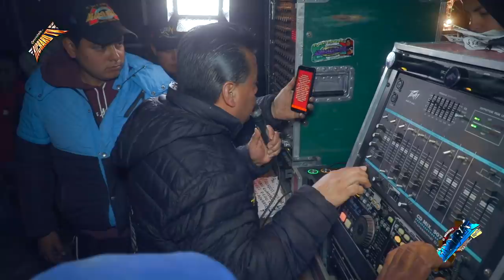🚩LA NUEVA CUMBIA ARENOSA DE SONIDO SAMURAI FRENTE A 🔴SONIDO TIMBAL ATARASQUILLO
🚩DE NUEVO SE ENCUENTRAN JUNTOS  SAMURAI Y TIMBAL FRENTE A FRENTE PRESENTACION SANTA  MARIA ATARASUILLO 🚩AHORA MIS AMIGOS LES TRAIGO LA NUEVA PRESENTACION DE SONIDO SAMURAI Y ASI TAMBIEN LO MAS NUEVO DE SONIDO TIMBAL, TODO ESTO FESTEJANDO A LOS FANTASMAS DEL AMOR, CON SONIDO SAMURAI, SONIDO TIMBAL, SONIDO YEMAYA, SONIDO SUPER SAMI Y SONIDO INTENCIDAD 🚩 SALUDOS AMIGOS .✌ ↓↓↓↓↓↓↓↓↓DALE CLIK..!!